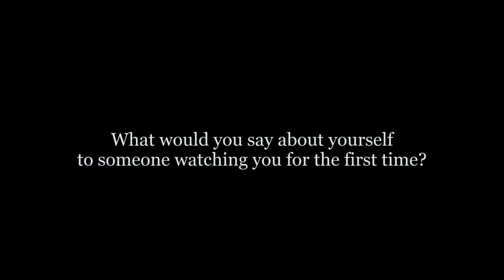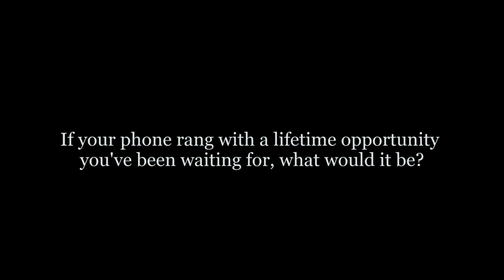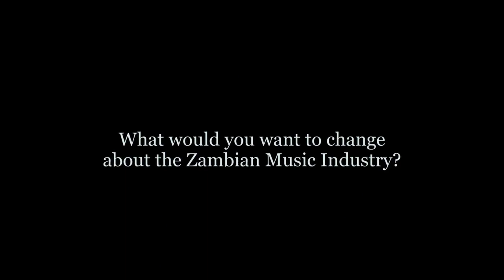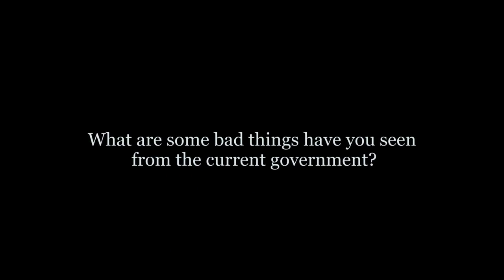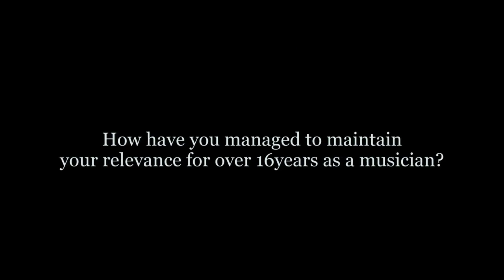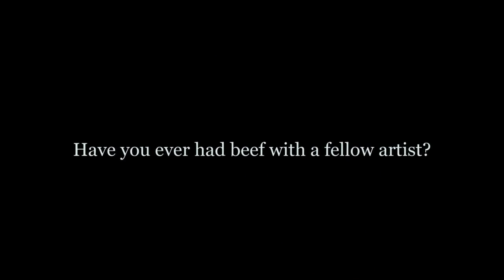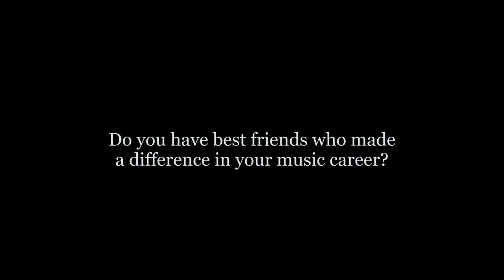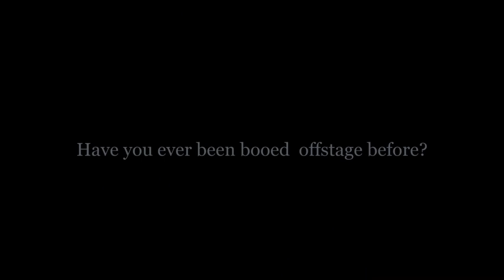Petersen Zagaze: Music & Governance - Episode 1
Tap into Petersen Zagaze's reasoning and views on issues of national interests; social, religious and political life.